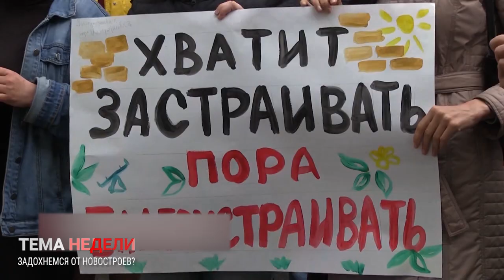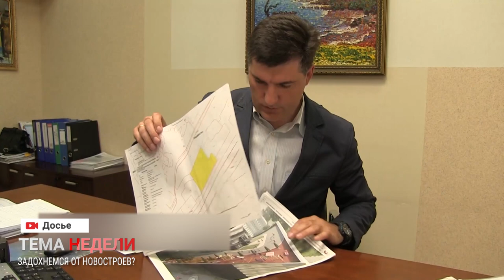ТОЧЕЧНАЯ ЗАСТРОЙКА.ТЕМА НЕДЕЛИ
Точечная застройка во Владивостоке – один из главных социальных конфликтов города. Только за последний год прошли митинги жильцов против строек по ул. Уткинская, 21, Чапаева, 8, Надибаидзе, 1, Океанский проспект, 85А, Русская, 57. Картина везде примерно одинакова: на небольшом участке земли застройщик пытается возвести одно, а то и несколько многоэтажных зданий, не обеспеченных соответствующей инфраструктурой. Между тем, во Владивостоке достаточно земель для развития, городские и краевые власти готовы предложить инвесторам  альтернативные земельные участки.